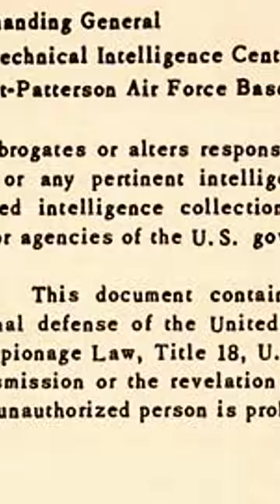The dark truth behind Project Blue Book exposed | Mission Unexplained | Science Channel